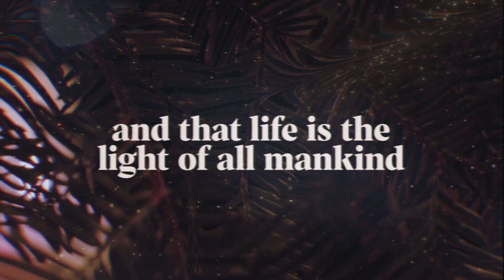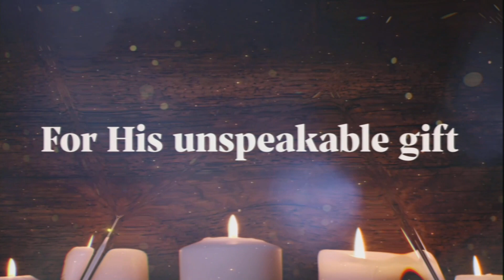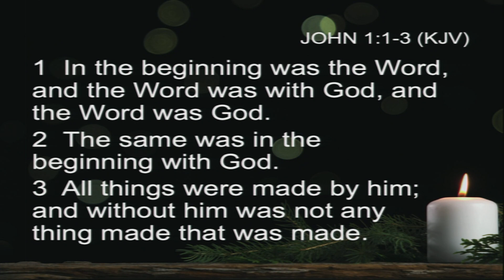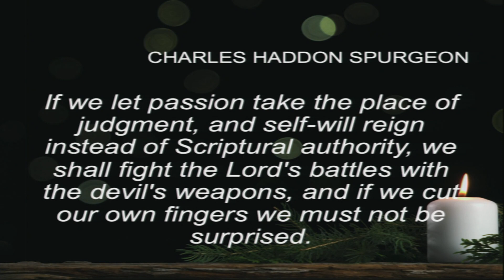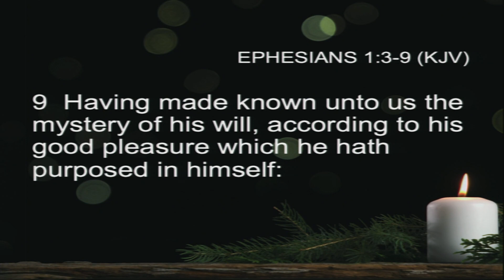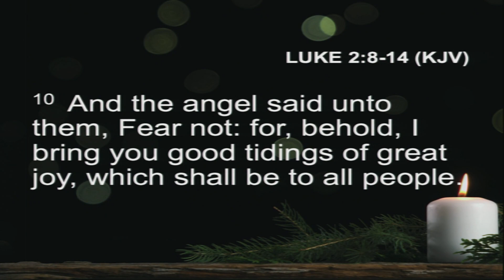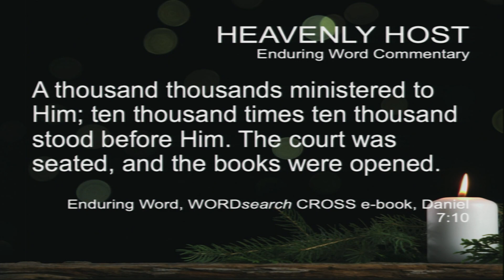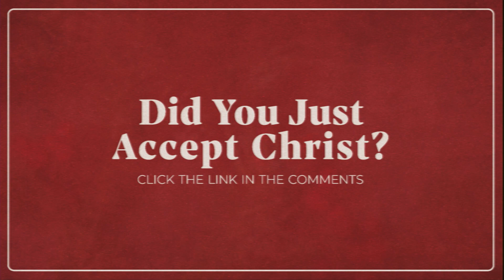GrandStrand.Live Sunday Service 12/20 Rebroadcast | Five Days Until Christmas | Dr. Freddie Young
Sunday Morning December 20, 2020 | Five Days Until Christmas | Dr. Freddie Young

Special Music: Michelle Lowery: "Happy Birthday, Jesus"
Special Music: Michelle Lowery and Cleve Harrison: "Jesus, Oh What a Wonderful Child"
Special Music: Patricia Frady: "A Baby Changes Everything"

View message notes: gsbcconnect.info/message-notes

All performances in this video are covered by CCLI License # 178474, CCLI Streaming License # CSPL119990, and CVLI License # 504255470

Dr. Jerry Suhr, Homebound and Visitation Pastor
Mr. Scott Campbell, Youth and Young Adults Pastor

Grand Strand Baptist Church
350 Hospitality Lane
Myrtle Beach, SC 29579